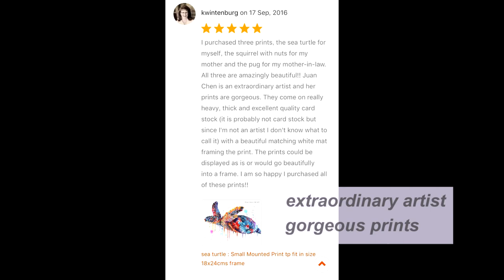interview with Jian Chen (Cardiff artist)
I keep my lifestyle as simple as it can be by decluttering unnecessary things and activities from my life, just focus on what’s important to me – my ART & SPIRITUAL growth !

this short interview was recorded, edited, music chosen by talented Yuwei Qiang (强雨薇 ) from international journalism Cardiff University